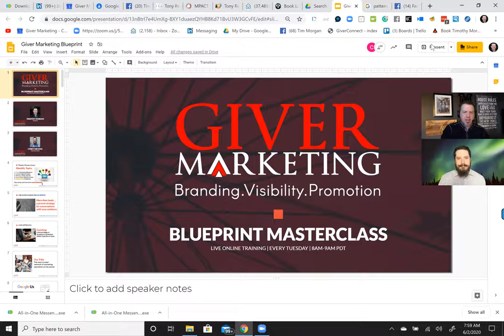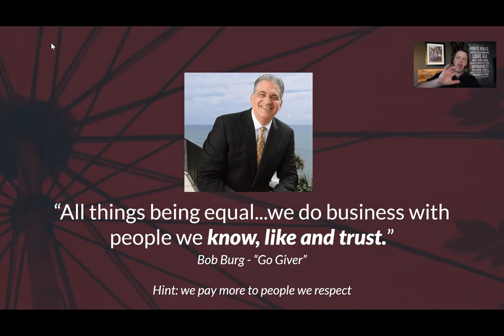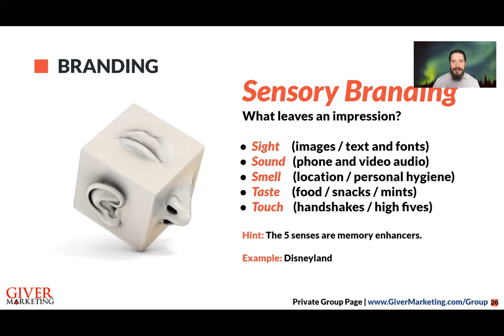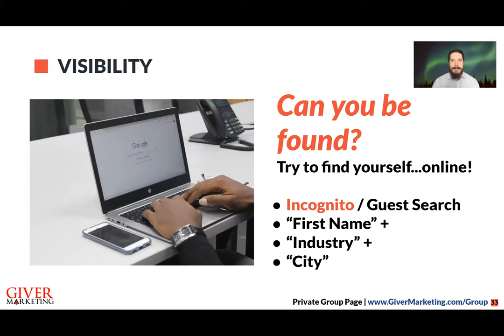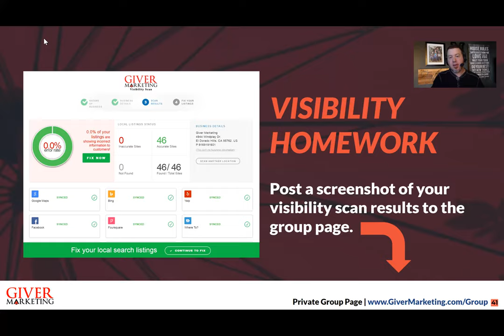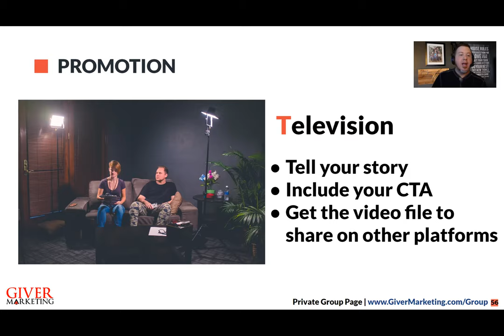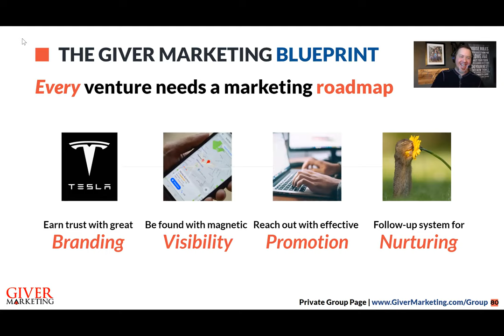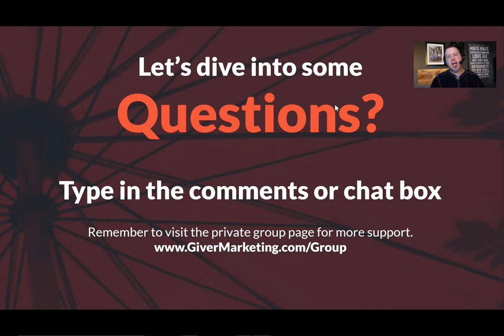Giver Marketing Blueprint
As a small business and nonprofit leader for over 20 years, Timothy experienced difficulty finding trusted marketing resources that delivered on promises. Learning how to leverage proven marketing strategies to get the word out most effectively was finally found after working with an international agency and noticed specific patterns found within successful campaigns. This experience gave the knowledge needed to become a laser-focused marketing mentor for others. Now, as the highest-rated and reviewed marketing coach on the planet, he shows others how the special sauce is made using a signature process called The Giver Marketing Blueprint. This clear path is based on modern and actionable methods of branding, visibility, promotion, and nurturing efforts that generate massive results.

Schedule a 10 minute discovery call (no cost) with coach Timothy Morgan